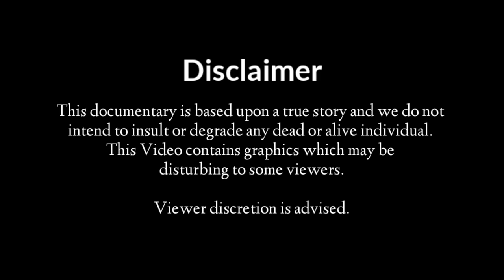Mohammad Ahmad: A Man Who Serves The Dead | Official Trailer | THH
"Mohammad Ahmad: A Man Who Serves The Dead" is a documentary based on the life of Mohammad Ahmad.

Mohammad Ahmad, son of Abdul Lateef, lives in Unnao city of Uttar Pradesh. Father of four, Ahmad has no formal education. He is a social activist and a tailor master by profession.

He is a member of Unnao Peace Committee, president of Unnao Qabristan Committee and president of Lawaris Lash Committee. He is following the footsteps of his late mother and has been actively engaged in social services. He is also serving the unclaimed (lawaris) corpses for more than 20 years. He has received the award from Unnao Police for his peace efforts. His struggle and works have attracted many educated youths and civil society to support him.

This documentary is a small token of love for Mohammad Ahmad's works towards society.

Love
Team Tempo High Hai (THH)